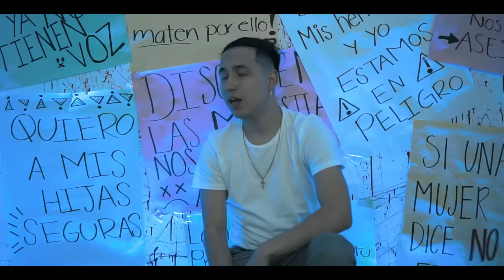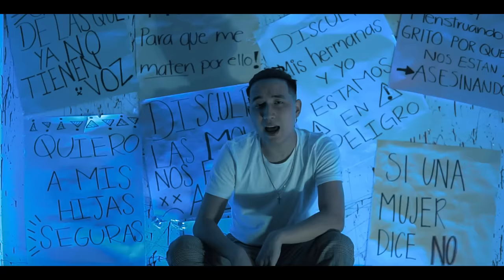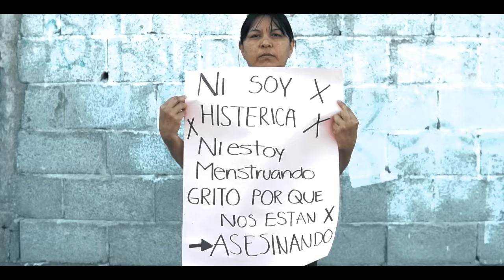Alexis Chaires - FEMINICIDIO (Video Oficial)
Prod Audio. J Log Music.
Prod Video. Hector Barboza.
Música composición por Alexis Chaires.